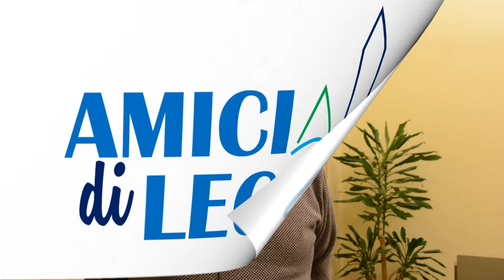Amici di Lecco - Ercole Crippa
"Lecco è bella perchè è l'unico posto in cui lago e monti si sposano."

L'imprenditore Ercole Crippa ci spiega perchè venire a vedere Lecco.